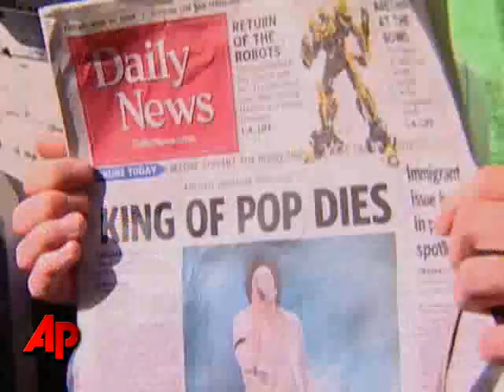Source: Jackson Apparently Had Heart Attack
Michael Jackson apparently suffered a heart attack, a person with knowledge of the situation told The Associated Press on Friday. (June 26)